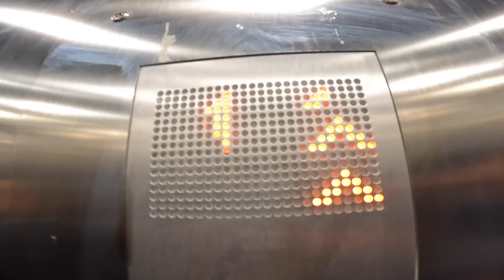WIE WIRD IMANIS BRUDER HEISSEN ? 🤔 | Nader Louisa